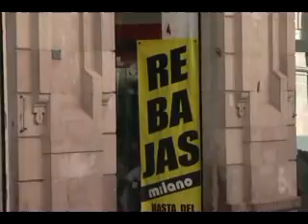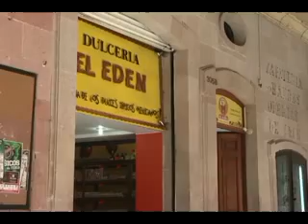zac finanzas buenfin